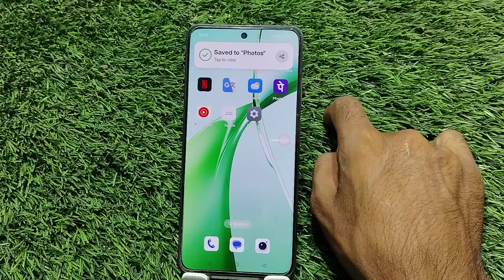Oppo K12x 5G me screen recording kaise kare,How To Screen Recording in Oppo K12X 5G,Screen Recording